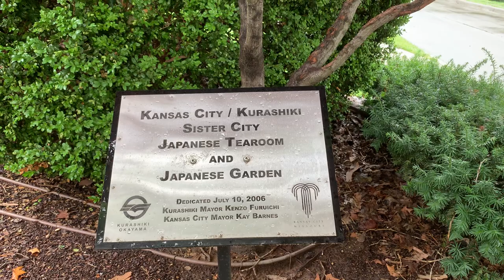Japanese Tea Garden and Loose Park in the rain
This summer day Kevin invites you to walk in the rain at Loose Park in Kansas City Missouri.